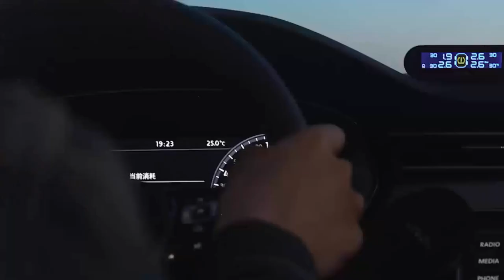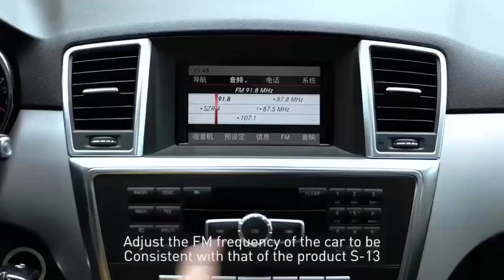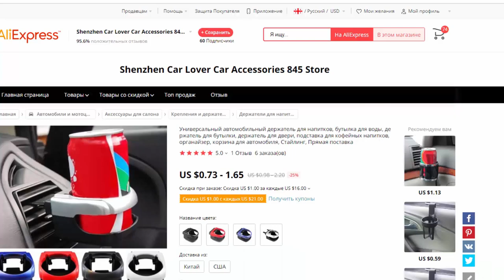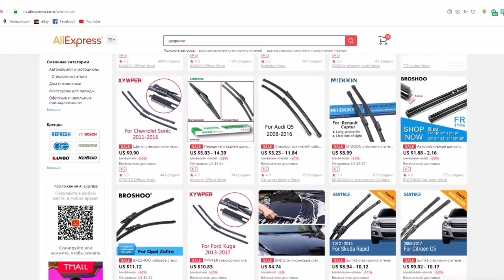АКСЕСУАРЫ ДЛЯ АВТОМОБИЛЯ ИЗ КИТАЯ. АВТОТОВАРЫ НА АЛИЭКСПРЕСС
ССЫЛКИ на АВТОТОВАРЫ НА АЛИЭКСПРЕСС:
Выдвижной Радио, сенсорный экран, Автомобильный gps навигация, видео и многое еще